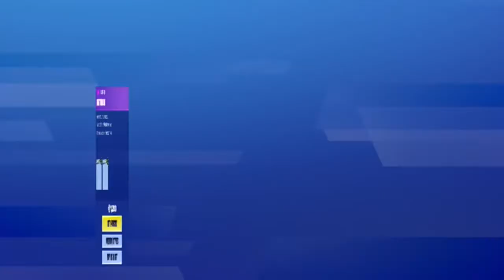Fortnite Item Shop - 8th August 2020 | *NEW* OUT WEST EMOTE!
Today’s fortnite item shop!

CHEERS!